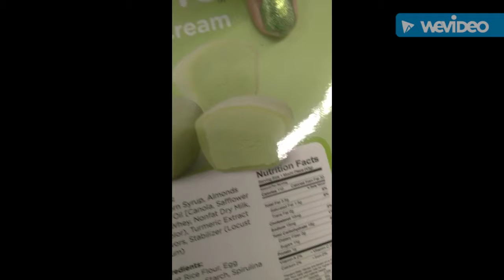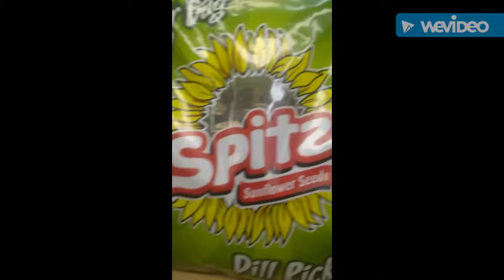Shopping vlog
Shopping day